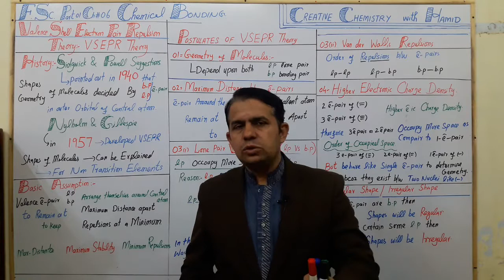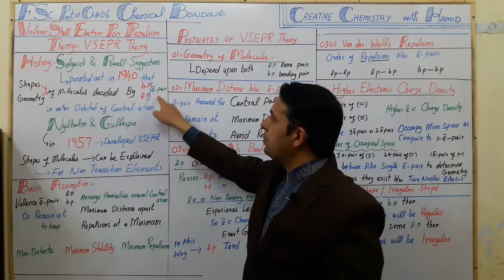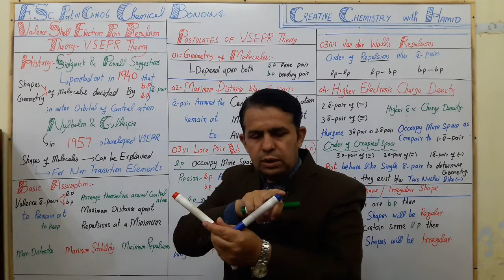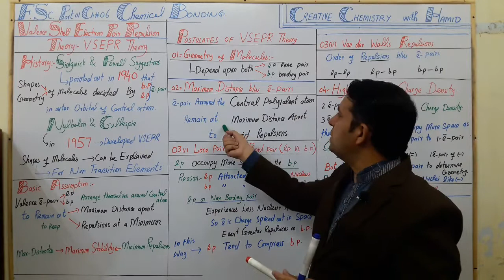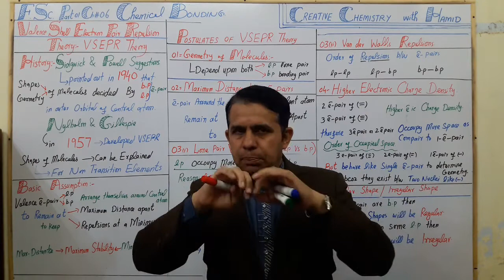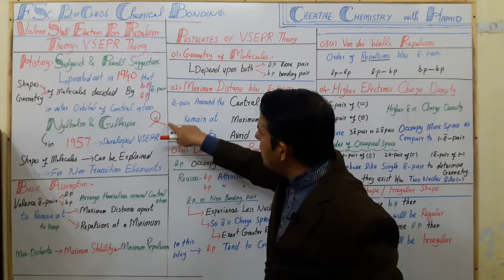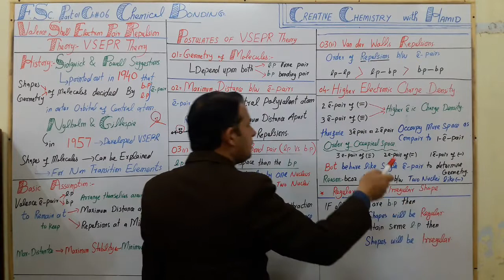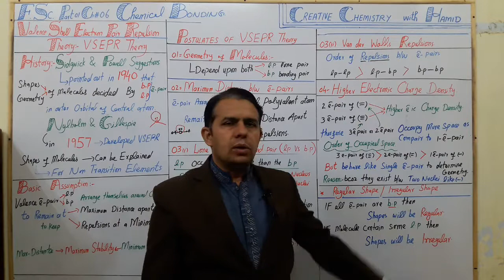VSEPR (Valence Shell Electron Pair Repulsion) Theory Introduction And Postulates FSc part 1 CH # 6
Applications/ Uses of Liquid Crystals FSc part CH # 04 Chemistry with Hamid